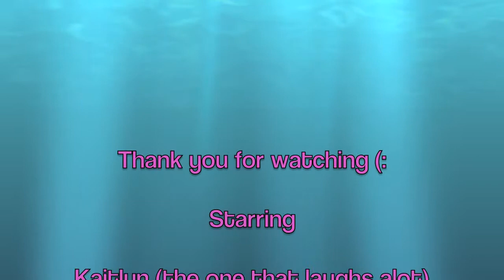Kaity and Ashley - Boyle's Law experiment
This video is showing an example of Boyle's Law with cartesian divers.